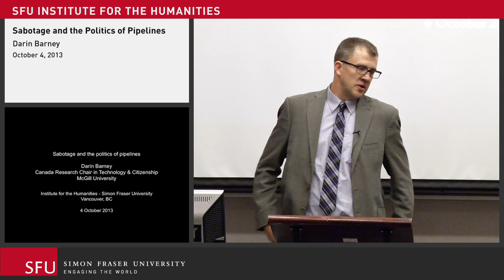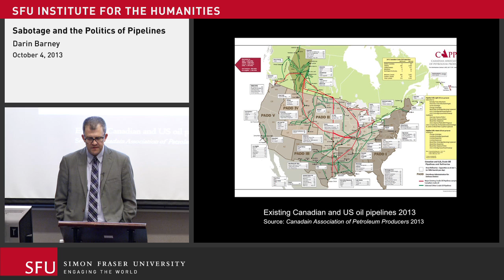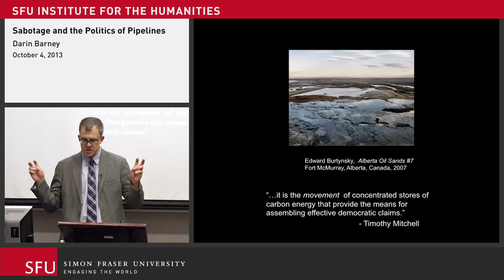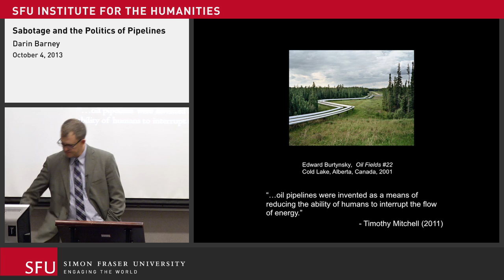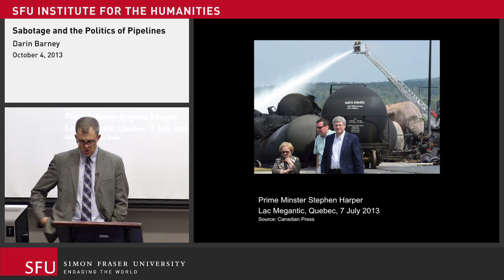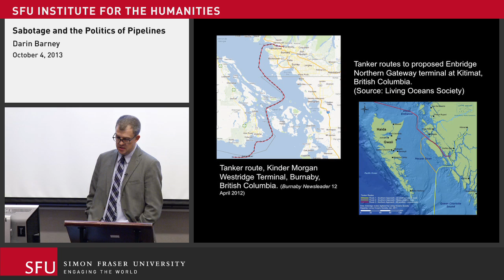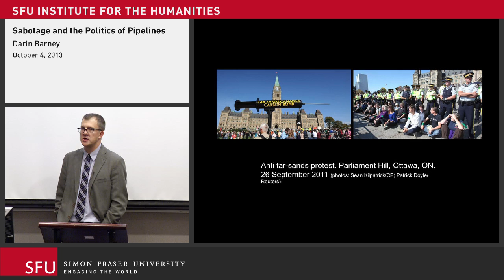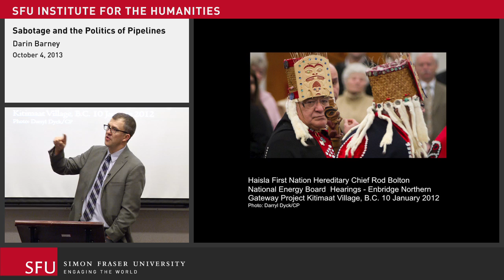Sabotage and the Politics of Pipelines - Darin Barney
Darin Barney challenges the notion of what sabotage is and what it means to the ongoing debate over oil pipelines.